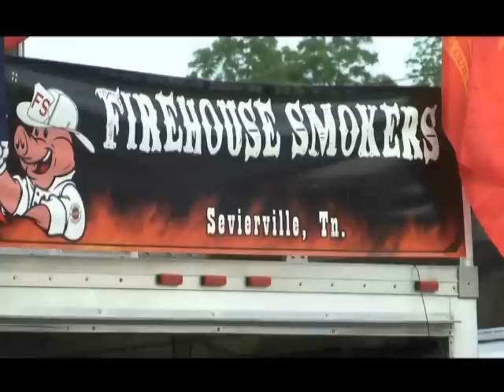Sevierville, TN 2012 BBQ & Bluegrass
KCBS sanctions the bbq contest in Sevierville, TN with a beans & sausage contest Friday night, and desert after the 4 meats on Saturday